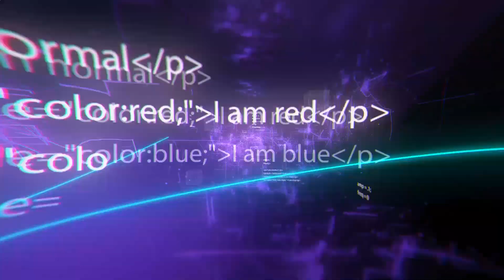Geniales herramientas multifuncionales que puedes comprar ahora mismo